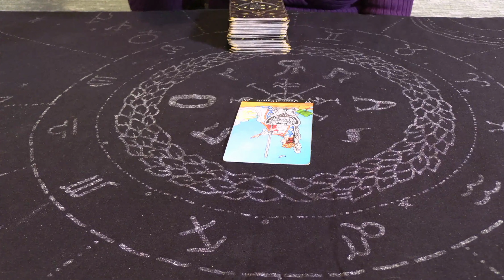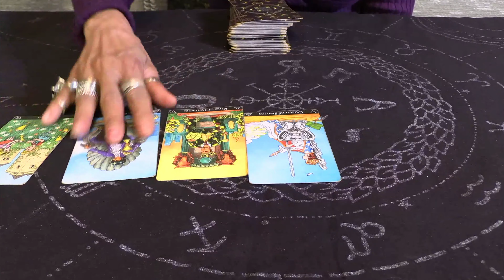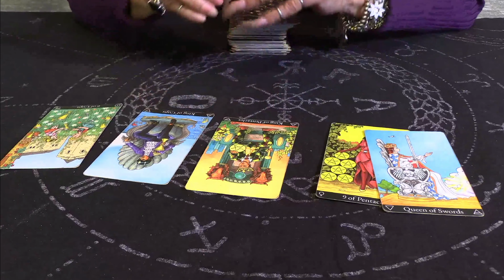Stuck Between Two People, However There Is One You Vibe With More